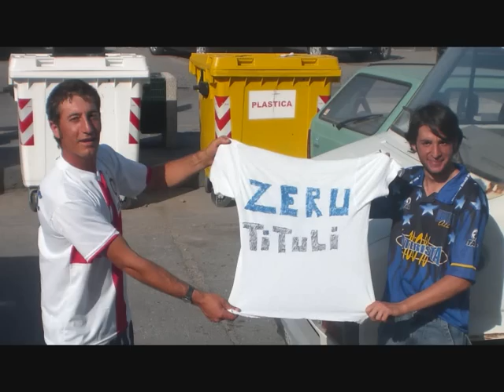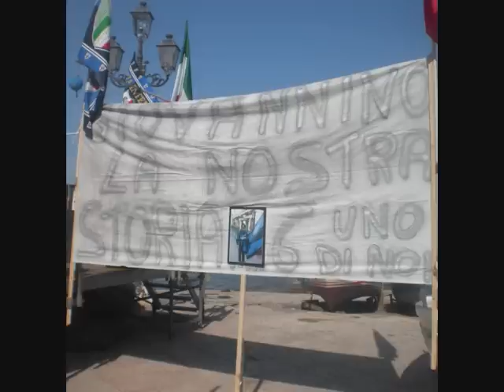Inter campione 2008 09 Festa a Lipari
Salvatore Sarpi - Video della Festa realizzata a Lipari per l' Inter campione d'Italia 2008/09